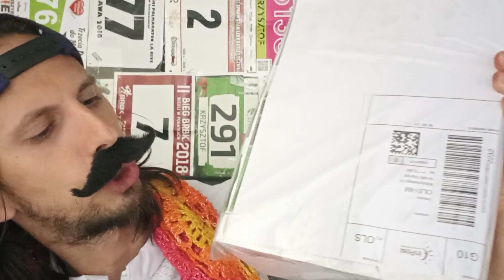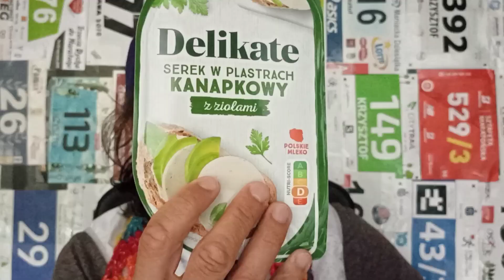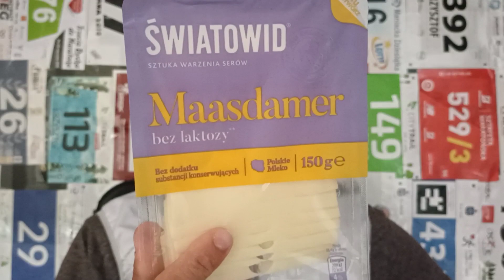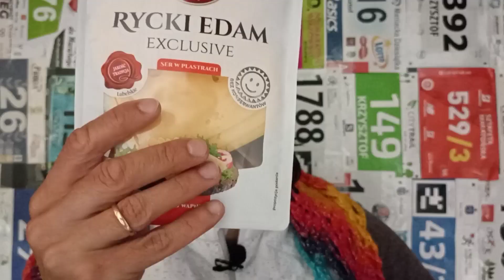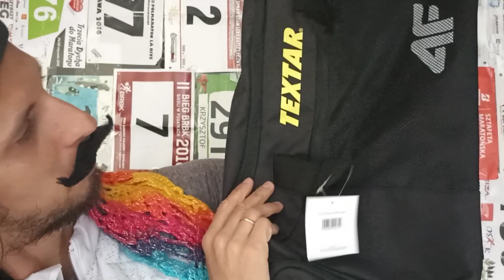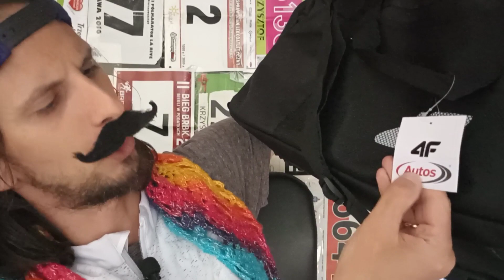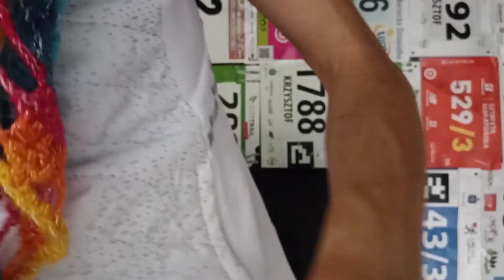Unboxing. Otwieram preczjoza od kobyły 🐴🪓💰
achtung!

odcinek specjalny!

otwieram paczkę z preczjozami, które na gminnych biegach wyszabrowała zaprzyjaźniona kobyła!